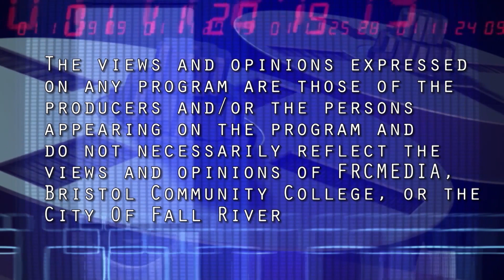Weekly Update with Mayor Paul Coogan - May 22, 2024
We speak with Mayor Paul Coogan on the finalists for school superintendent, the clean-up of homeless encampments along I-195, Fall River's new trolley and the events for this weekend's Memorial Day holiday.